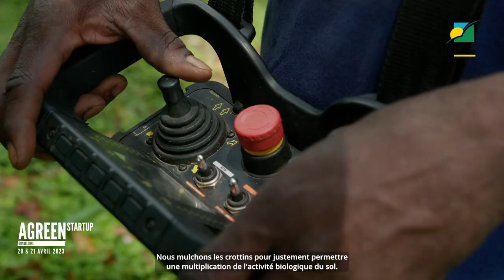[🏆🌱AGREEN STARTUP - Agriculteurs 🌱🏆] - Keny BRUNIE I RECYCLBAN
Découvrez les finalistes de la catégorie Agriculteurs du concours AGREEN Start up 2023 !

Projet « Recyclban »
Produire une banane agroécologique par la combinaison de pratiques et l’équilibre fertile du sol.